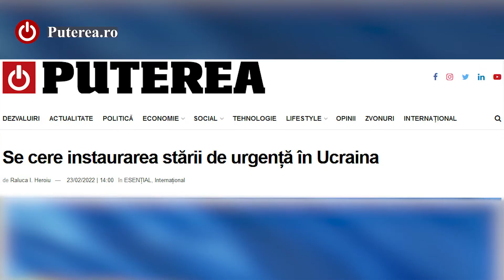Rusia ataca Ucraina! Ce parere au romanii despre asta? Puterea .ro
Rusia ataca Ucraina! Ce parere au romanii despre asta?